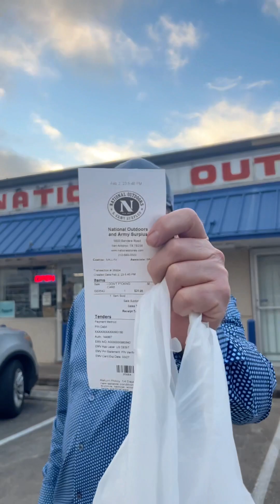￼ Military Surplus stores turning into dickies & China outlets?